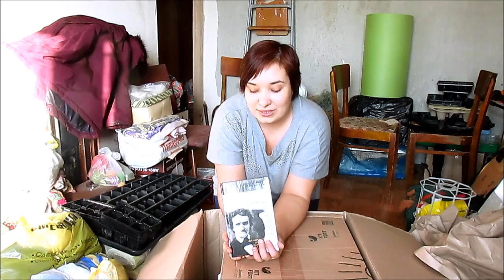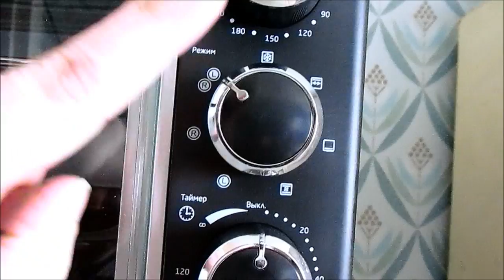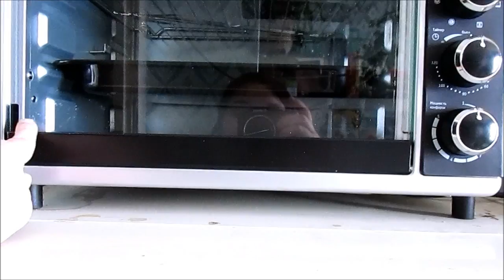VLOG / Новая МИНИ-ПЕЧЬ Kitfort КТ-1703, которая не работает! / Elena Pero